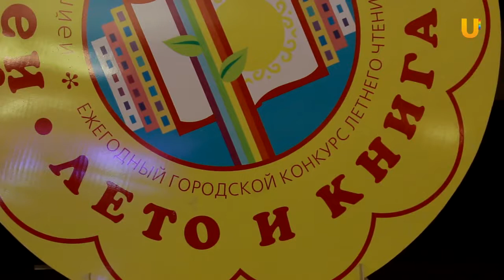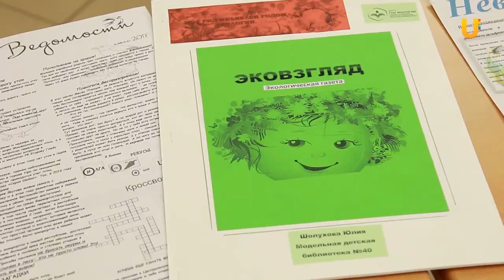UTV. Лето и книга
22 тысячи книг прочитали за лето уфимские школьники. Все они приняли участие в конкурсе “Лето и книга-2017”. У школьников сразу два творческих задания: взять интервью у известного человека для экологической газеты, и провести онлайн “репортаж с городских улиц”. Ребята смогли почувствовать себя настоящими корреспондентами.